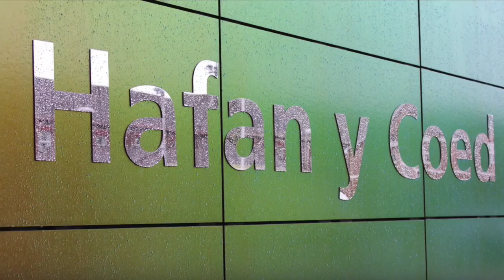Interview with Bryce Davies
New artworks brighten up the new mental health unit at Llandough Hospital. Motive interviewed with graffiti artist Bryce Davies about the impacts of arts for the community.